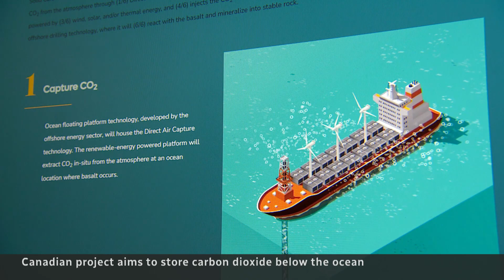B.C. program aims to capture carbon and push it underwater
Scientists in B.C. have developed a carbon storage program that would take carbon dioxide from the air and push it deep into the ocean where it would be injected into basalt, a type of volcanic rock, and eventually turn into rock itself.